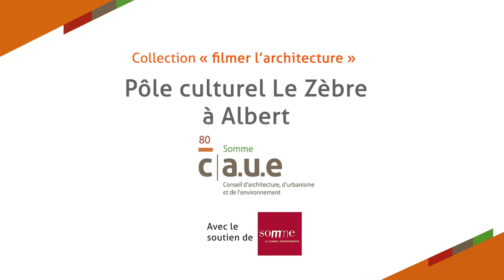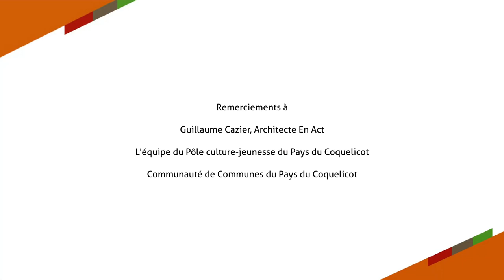Filmer l’architecture – Médiathèque et centre culturel Le Zèbre à Albert (80)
La musique, la lecture publique et la jeunesse sont les piliers du programme de ce centre culturel baptisé « Le Zèbre », d’après la marque automobile du début du XXème siècle, financée par Jacques Bizet, fils du célèbre compositeur.
Ce lieu unique, créé par l'agence EnAct, propose de larges capacités d’adaptation permettant de répondre à une multitude de projets culturels, tout en s’adaptant aux évolutions technologiques et changements culturels.

Ce documentaire fait partie de la collection "Filmer l'architecture", réalisé dans le cadre de l'action "Le CAUE de la Somme fait son cinéma !"

©Production Les Faquins / CAUE de la Somme – 2023